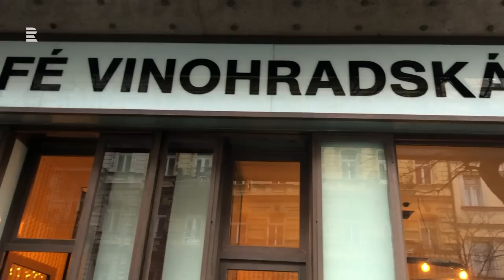Zdeněk Godla: Beru to, co mi život nabízí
Zdeněk Godla loni exceloval v seriálu Most!, díky němuž se z něho stal profesionální herec. Na začátku jsem si myslel, že to je podfuk, přiznává. Dneska se se mnou lidi chtějí fotit na ulici. V Mostu jsem si nemusel na nic hrát, především jsem improvizoval. Scénář byl odvážný, radši jsem se neptal mámy, jestli seriál viděla. Po Mostu už se nestane, že by vás jako Roma nepustili do hospody, podařilo se mu pohnout s předsudky.